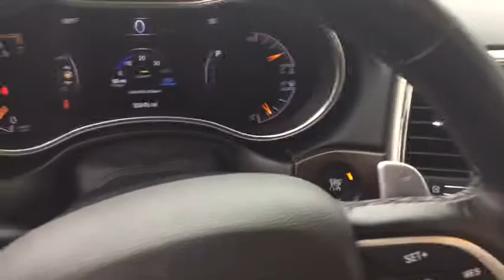2015 Jeep Grand Cherokee Milford, Franklin, Worcester, Framingham MA, Providence, RI D8837L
Granite Crystal Metallic Clearcoat Used 2015 Jeep Grand Cherokee available in Milford, Massachusetts at Imperial CDJR. Servicing the Franklin, Worcester, Framingham MA, Providence, RI area.
2015 Jeep Grand Cherokee Limited - Stock#: D8837L - VIN#: 1C4RJFBG9FC820568

Imperial CDJR
18 Uxbridge Rd

CARFAX 1-Owner. REDUCED FROM $28,977!, FUEL EFFICIENT 24 MPG Hwy/17 MPG City! Nav System, Moonroof, Heated Leather Seats, 4x4, Power Liftgate, iPod/MP3 Input, Back-Up Camera, Heated Rear Seat, ENGINE: 3.6L V6 24V VVT, Aluminum WheelsKEY FEATURES INCLUDELeather Seats, 4x4, Power Liftgate, Heated Driver Seat, Heated Rear Seat, Back-Up Camera, iPod/MP3 Input, Aluminum Wheels, Remote Engine Start, Dual Zone A/C, Heated Seats, Heated Leather Seats Rear Spoiler, Privacy Glass, Remote Trunk Release, Keyless Entry, Steering Wheel Controls.OPTION PACKAGESRADIO: UCONNECT 8.4 NAV SIRIUSXM Travel Link, HD Radio, GPS Navigation, Uconnect Access, For Details Visit DriveUconnect.com, 8.4 Touchscreen Display, Roadside Assistance & 9-1-1 Call, Integrated Voice Command w/Bluetooth, SIRIUSXM Traffic, POWER SUNROOF, QUICK ORDER PACKAGE 23H Engine: 3.6L V6 24V VVT, Transmission: 8-Speed Automatic (845RE), High Pressure Tires Tracking, TRANSMISSION: 8-SPEED AUTOMATIC (845RE) (STD), ENGINE: 3.6L V6 24V VVT (STD). Jeep Limited with Granite Crystal Met. Clear Coat exterior and Lt Frost Beige/Black interior features a V6 Cylinder Engine with 290 HP at 6400 RPM*.EXPERTS ARE SAYINGEdmunds.com's review says If you want a midsize SUV that does a little of everything, the 2015 Jeep Grand Cherokee is the way to go. Its well-trimmed cabin is comfy for five, and it's one of the few remaining utility vehicles that can handle both off-road trails and daily commutes.. Great Gas Mileage: 24 MPG Hwy.A GREAT TIME TO BUYWas $28,977.BUY WITH CONFIDENCECARFAX 1-OwnerVISIT US TODAYImperial Cars Purchase With Confidence: 1) Free Car Fax Vehicle History Report Available For All Of Our Vehicles Online. 2) Imperial Certified. 3) 5 Day or 200 Mile Exchange Program for Your Total Confidence If you are not happy with it bring it back within 5 days or 200 miles and we'll give you a credit of your full purchase price toward the purchase of another vehicle. 4) Bottom Line Pricing..Price does not include tax, title, registration, documentation fee or other applicable fees, and includes our Imperial Trade Assistance Bonus of $1,000 for qualifying 2007 or newer retailable trades. To receive advertised price, the vehicle must be paid in full and take same day delivery. Not responsible for any typographical or pricing errors. Stock photos may be used and picture may not reflect actual vehicle. NO WHOLESALERS OR DEALERS.
TRANSMISSION: 8-SPEED AUTOMATIC (845RE)  (STD),POWER SUNROOF,RADIO: UCONNECT 8.4 NAV  -inc: SIRIUSXM Travel Link  HD Radio  1-Yr SIRIUSXM Travel Link Service  1-Yr SiriusXM Traffic Service  GPS Navigation  Uconnect Access  For Details Visit DriveUconnect.com  8.4 Touchscreen Display  Roadside Assistance & 9-1-1 Call  Integrated Voice Command w/Bluetooth  SIRIUSXM Traffic,QUICK ORDER PACKAGE 23H  -inc: Engine: 3.6L V6 24V VVT  Transmission: 8-Speed Automatic (845RE)  High Pressure Tires Tracking,MANUFACTURER'S STATEMENT OF ORIGIN,3.45 REAR AXLE RATIO  (STD),GVWR: 6 500 LBS  (STD),TIRES: P265/60R18 BSW AS ON/OFF ROAD LR  (STD),LT FROST BEIGE/BLACK  PREMIUM LEATHER TRIMMED BUCKET SEATS,ENGINE: 3.6L V6 24V VVT  (STD),WHEELS: 18 X 8.0 ALUMINUM POLISHED  (STD),GRANITE CRYSTAL METALLIC CLEARCOAT,Four Wheel Drive,Power Steering,ABS,4-Wheel Disc Brakes,Brake Assist,Aluminum Wheels,Tires - Front All-Season,Tires - Rear All-Season,Temporary Spare Tire,Heated Mirrors,Power Mirror(s),Integrated Turn Signal Mirrors,Rear Defrost,Privacy Glass,Intermittent Wipers,Variable Speed Intermittent Wipers,Rear Spoiler,Remote Trunk Release,Power Liftgate,Power Door Locks,Daytime Running Lights,Automatic Headlights,Fog Lamps,AM/FM Stereo,Satellite Radio,Bluetooth Connection,MP3 Player,Steering Wheel Audio Controls,Auxiliary Audio Input,Power Driver Seat,Power Passenger Seat,Mirror Memory,Driver Adjustable Lumbar,Seat Memory,Passenger Adjustable Lumbar,Pass-Through Rear Seat,Heated Rear Seat(s),Rear Bench Seat,Adjustable Steering Wheel,Trip Computer,Power Windows,Leather Steering Wheel,Heated Steering Wheel,Keyless Entry,Keyless Start,Universal Garage Door Opener,Cruise Control,Climate Control,Multi-Zone A/C,Woodgrain Interior Trim,Leather Seats,Bucket Seats,Driver Vanity Mirror,Passenger Vanity Mirror,Driver Illuminated Vanity Mirror,Passenger Illuminated Visor Mirror,Auto-Dimming Rearview Mirror,Floor Mats,Remote Engine Start,Heated Front Seat(s),Security System,Engine Immobilizer,Traction Control,Stability Control,Front Side Air Bag,Rear Parking Aid,Tire Pressur